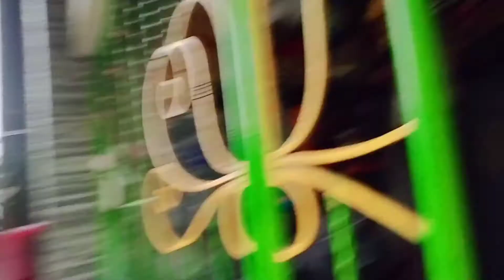Part 2 Challenge...The more you Share the more we bless